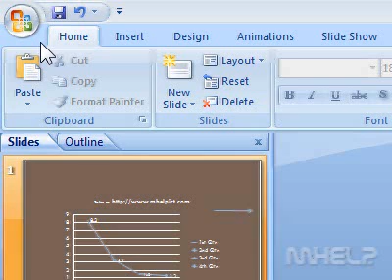How to delete a chart from a presentation